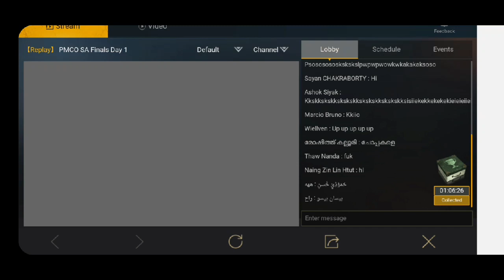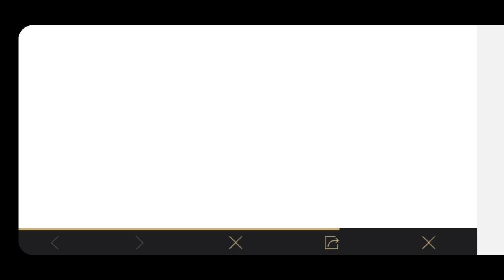Baba chasma kyu tudwate h (eye Baba Jalandhar) video recommended headphones So injoye the video.